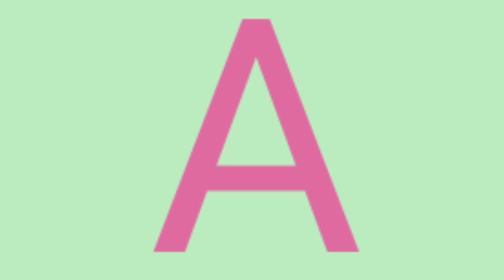abcd,abcde,a for apple b for ball C for cat, alphabets, phonics song, अ से अनार, English varnamala